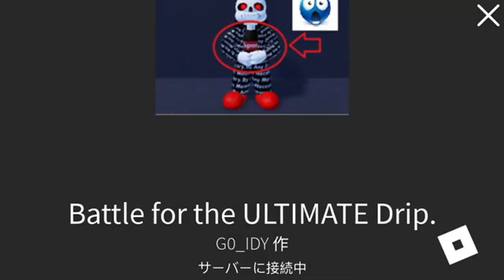DRIP SANS : Battle for the ULTIMATE Drip.